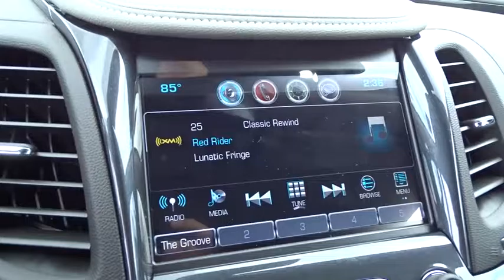2016 Chevrolet Impala Columbus, London, Springfield, Hilliard, Dublin, OH GU164140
2016 Chevrolet Impala

Flex Fuel! The Bobby Layman Chevrolet Advantage! This wonderful 2016 Chevrolet Impala is the rare family vehicle you are looking for.